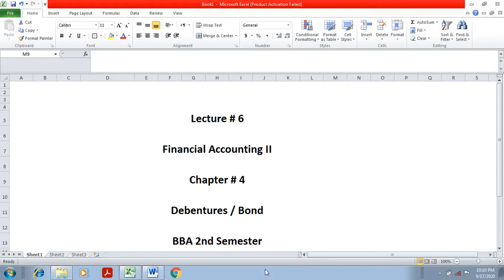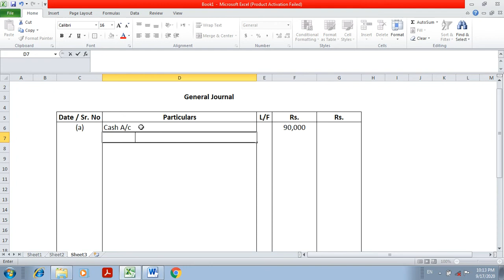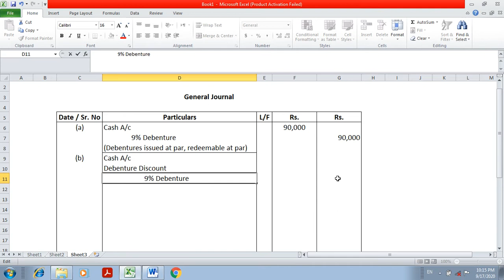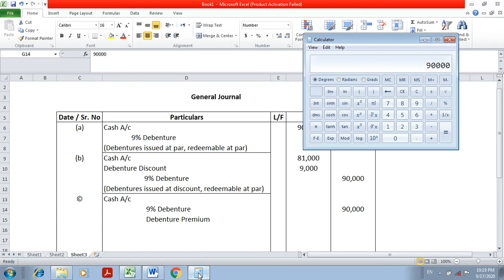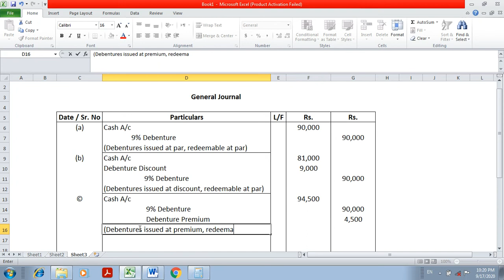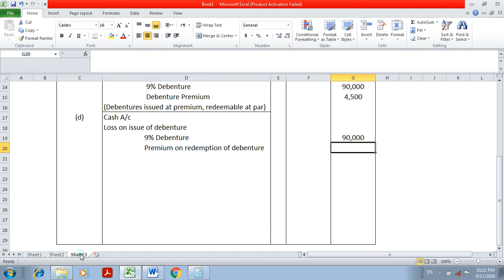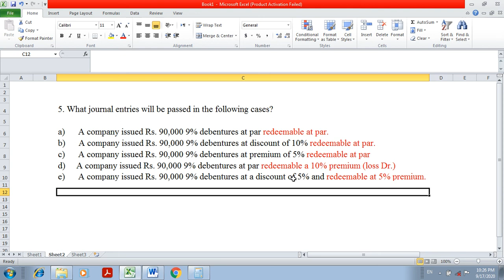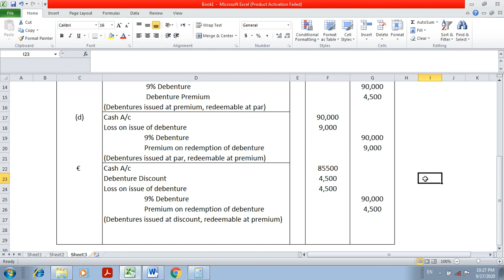Debenture | Lecture # 6